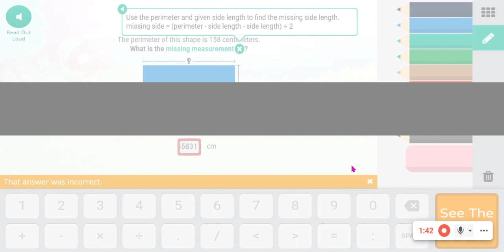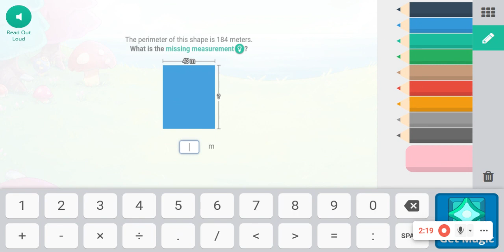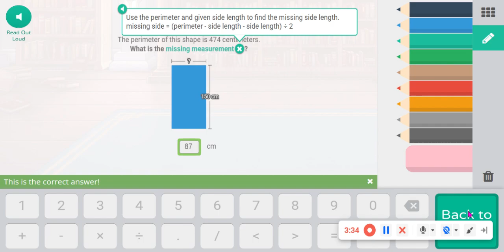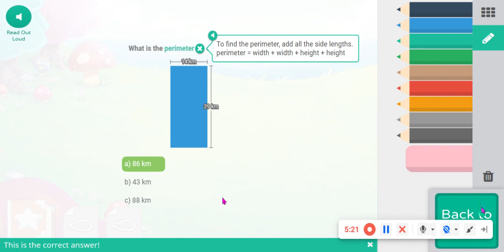in this video I can only use mythical epic in prodigy